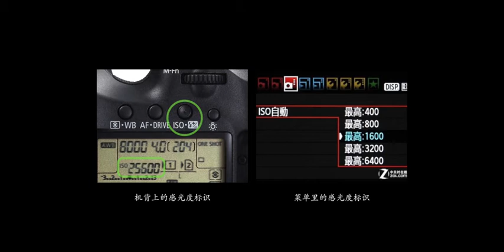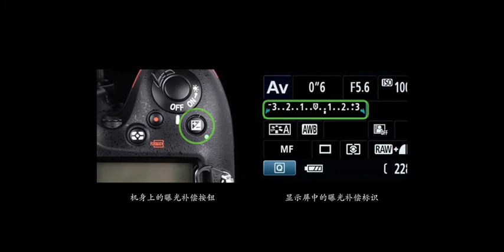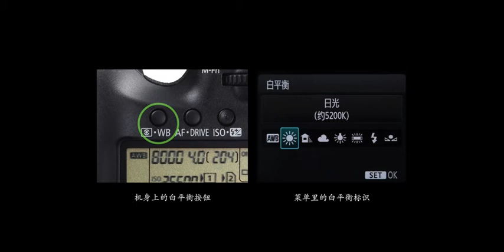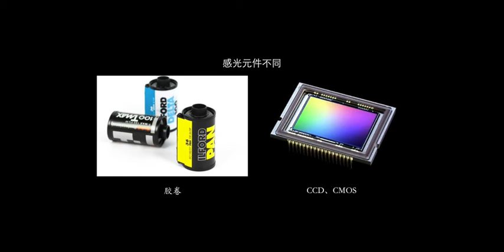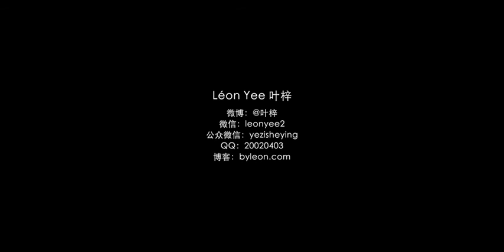3 品牌选择与必备功能